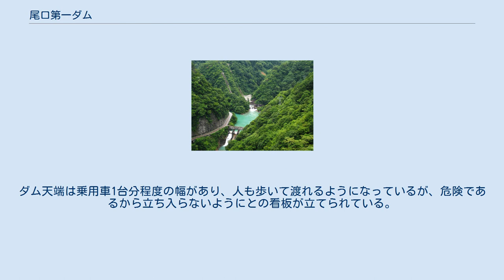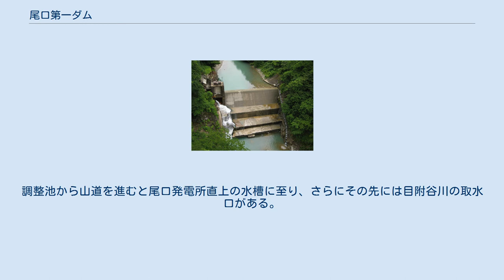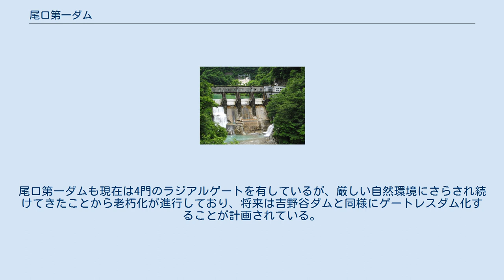尾口第一ダム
尾口第一ダム（おぐちだいいちダム）は、石川県白山市、一級河川・手取川水系尾添川に建設されたダム。
高さ28.4メートルの重力式コンクリートダムで、北陸電力の発電用ダムである。
同社の水力発電所・尾口発電所に送水し、最大1万7,600キロワットの電力を発生する。
 1919年（大正8年）、大同電力社長・福澤桃介を中心として設立された白山水力は、手取川水系において1926年（大正15年）に吉野谷発電所を、その下流に鳥越発電所を1928年（昭和3年）に完成させたのち、1933年（昭和8年）2月、同じく福澤桃介が興した矢作水力へと合併した。
矢作水力は白山水力が有していた手取川水系の発電所を継承し、それらのさらに上流に尾口発電所の建設を計画した。
建屋を構えるのは、手取川の支流・尾添川と、さらにその支流・目附谷川（めっこだにがわ）が合流する地点である。
尾添川と目附谷川、それぞれの川から水を取り入れ、それぞれ異なる水路によって発電所建屋まで送水し、それぞれ異なる水車発電機によって発電するというものである。
 尾添川上流において、発電用の水を取り入れるためのダムとして設計されたのが尾口第一ダムである。
その建設工事は1936年（昭和11年）に着工し、1938年（昭和13年）に完成した。
尾口第一ダムを起点とする第一水路は、水路の途中に調整池を設けることで、任意での出力調整を可能としている。
落差は159.2メートルで、発電用水車としてフランシス水車を採用した2台の水車発電機が設置された。
一方、目附谷川より取水する第二水路は取水量が少なく、水車発電機は1台限りとなったが、落差は278.2メートルと大きいため、これに対応するべくペルトン水車を発電用水車に採用した。
 建設工事は第一水路が先んじて完了し、1938年12月より第一水路からの送水のみで尾口発電所が運転を開始。
1940年（昭和15年）1月には第二水路の工事も完了し、当初予定していた1万7,200キロワットの出力を達成した。
その後、1939年（昭和14年）に日本発送電が発足。
尾口発電所は1942年（昭和17年）に出資されたが、戦後は日本発送電が分割・民営化され、最終的には北陸電力が継承した。
2004年（平成16年）、北陸電力は尾口発電所の出力を400キロワット増強し、1万7,600キロワットとした。
 白山も属する両白山地を隔てて石川県と岐阜県とを結ぶ白山白川郷ホワイトロード沿いに尾口第一ダムがある。
白山白川郷ホワイトロードは有料道路であるが、石川県側から訪れる場合は尾口第一ダムが料金所の手前にあるということで、通行料金を支払う必要はない。
ダム天端は乗用車1台分程度の幅があり、人も歩いて渡れるようになっているが、危険であるから立ち入らないようにとの看板が立てられている。
なお、ダムのすぐ上流に見える建物は、北陸電力が1961年（昭和36年）に完成させた三ツ又第一発電所（1万3,000キロワット）である。
白山白川郷ホワイトロード対岸の崖上を走る国道360号からは、はるか谷底に尾添川とスーパー林道、そして尾口第一ダムを望むことができる。
 尾口第一ダムの下流、白山一里野温泉スキー場ゲレンデのふもとには尾口発電所の調整池がある。
尾口第一ダムで取り入れた水を一時的に貯える設備である。
調整池から山道を進むと尾口発電所直上の水槽に至り、さらにその先には目附谷川の取水口がある。
なお、北陸電力は1984年（昭和59年）、これよりさらに上流より取水し、丸石谷川の水と合わせて発電する尾添発電所（3万400キロワット）を完成させている。
尾添発電所で発電に使用した水は、トンネルを通じて手取川ダムへと送水されている。
 尾口発電所の下流には吉野谷ダムがある。
かつては2門のローリングゲートが設置されていたが、現在は撤去されてしまい、当時の面影は薄い。
尾口第一ダムも現在は4門のラジアルゲートを有しているが、厳しい自然環境にさらされ続けてきたことから老朽化が進行しており、将来は吉野谷ダムと同様にゲートレスダム化することが計画されている。
 尾口発電所に関するカテゴリ: